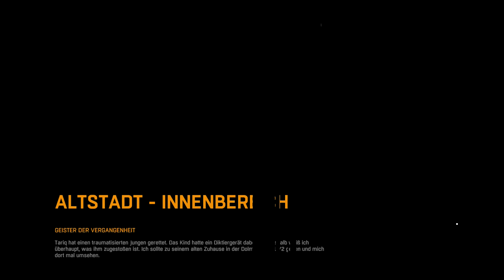Dying Light #95 - Der Schatten des Königs - Let's Play - Deutsch - Xbox One - 1080p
Goody Gaming Dying Light Lets Play
Kommentiertes Game